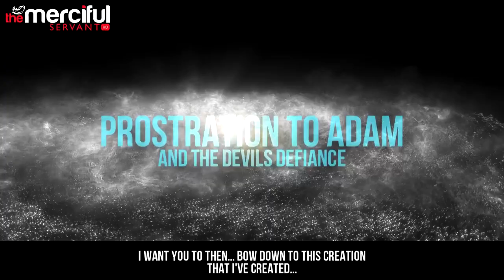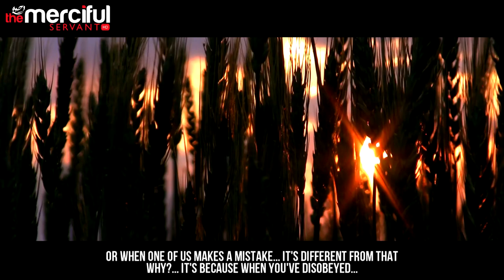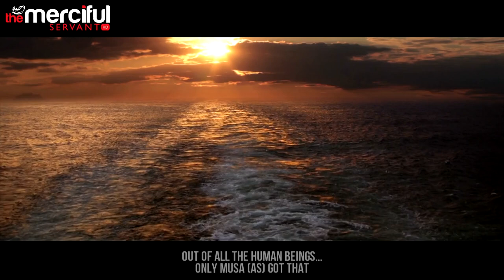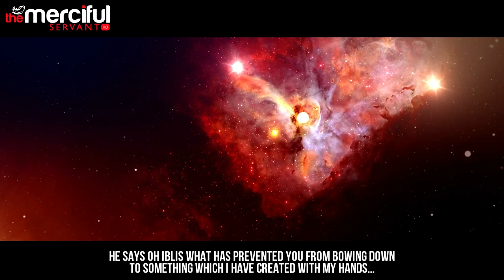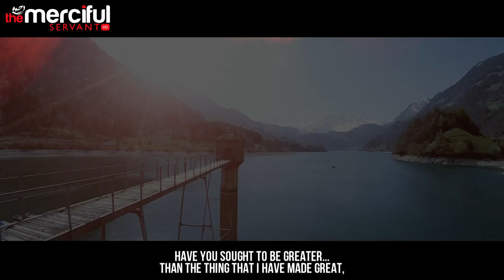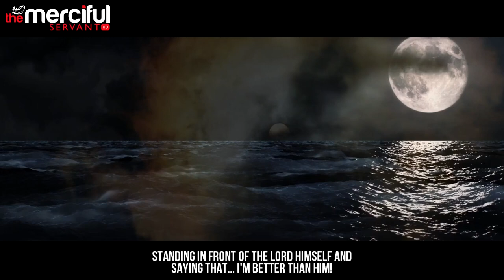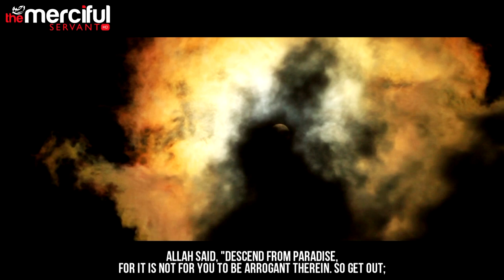THE DEVILS DEFIANCE